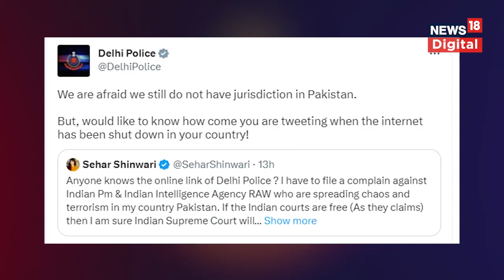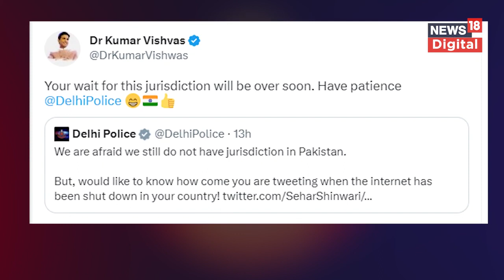Pakistan की एक्ट्रेस Sehar Shinwari को Delhi Police का जवाब | PM Modi | Kumar Vishwas | Imran Khan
Imran Khan Arrested: पाकिस्तान के पूर्व प्रधानमंत्री इमरान खान की गिरफ्तारी के बाद पाकिस्तान में बवाल मचा हुआ है. इमरान समर्थक और पीटीआई के कार्यकर्ता सड़कों पर हैं. जगह जगह से तोड़फोड़ और आगजनी की खबरें सामने आ रही हैं. इसी बीच एक पाकिस्तानी एक्ट्रेस ने पाकिस्तान के हालात के लिए भारत के पीएम मोदी और भारतीय खुफिया एजेंसी (RAW) को जिम्मेदार ठहराते हुए दिल्ली पुलिस से मदद मांगी.